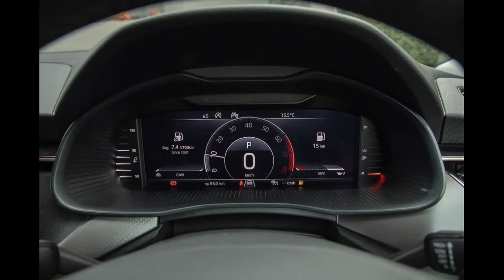2022 Skoda Kamiq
2022 Skoda Kamiq review

If you can get your hands on a Skoda Kamiq Signature, you'll have bagged one of the most complete small SUVs on the market.
For those buyers looking for value for money in the small SUV segment under forty grand, the top-spec Skoda Kamiq looks like a veritable bargain given its enticing blend of contemporary design, extensive list of luxury features, clever space packaging and lively turbocharged powertrain to boot.
However, our Limited Edition tester, effectively the ‘launch edition’ Kamiq, has been renamed the ‘110TSI Signature’, although a quick ring-around to several dealers revealed there’s still stock available. So, if you want to save a couple of grand over the slightly newer model, we’d suggest you get cracking.
If you’re not completely familiar with Skoda or its not yet on your radar, it’s still regarded as a challenger brand here in Australia, looking to gain more of that all-important market share in what has become one of the most competitive segments in the auto world that lists no fewer than 25 different makes and models...